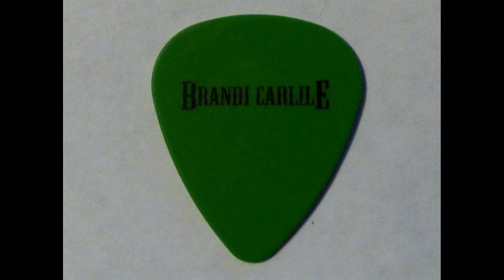Brandi Carlile - The Eye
Reggie's Rock Club
Chicago, Illinois
WXRT Radio "Live from Studio X" recording session